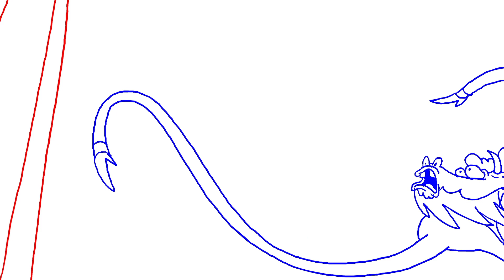JIM GRUE Animation REEL 2023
In no particular order, here is both my personal and commercial work I have worked on in the past decade. Hope you find it grand!